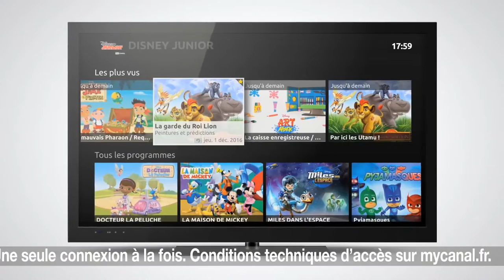Publicité Freebox Révolution